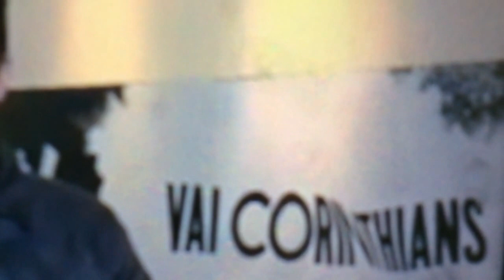Corinthiano goleiro Cassio fala de Camacho como subst de Rodriguinho 3/5/17